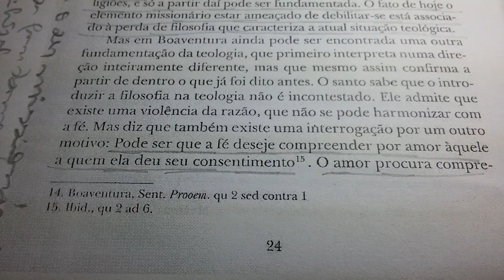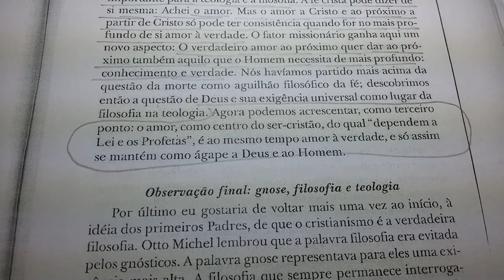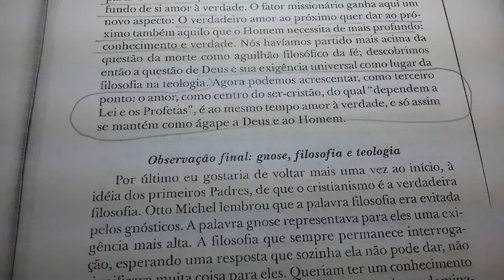Natureza e Missão da Teologia. Joseph Ratzinger.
Páginas 24/25.